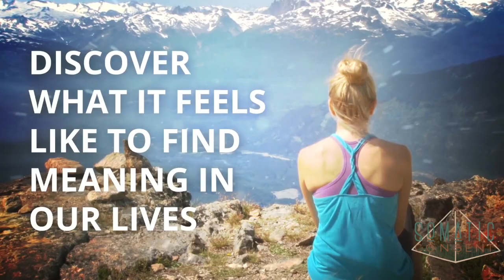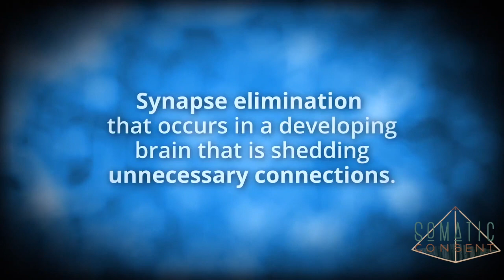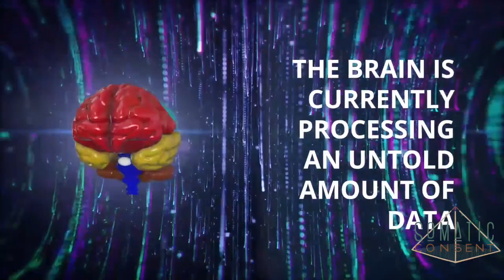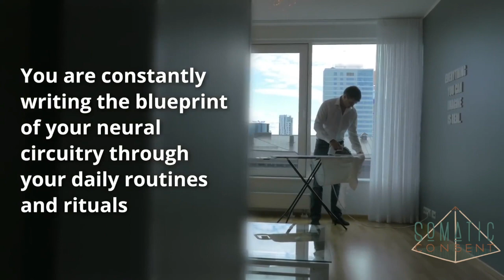Somatic Consent - Waking up Pleasure In Your Hands - Neuroplasticity II Matthias Schwenteck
Somatic Consent is a multidimensional personal and spiritual development system inspired by verbal dynamics of consent, the Polyvagal Theory and other somatic practices of embodiment.
This system enables people to experience embodiment of trust, safety and connection based on the neurophysiological function of the Somatic Nervous System combined with the expression of consent through permission and agreements.

Every human being has had the preverbal experience of being touched against their will and learnt to undermine their feelings about it. We have all learnt at an early age to adapt ourselves to like what we don't like by trying to change how we feel about it rather than changing what is happening.

The intention of Somatic Consent Education is to help realign the nervous system with cognitive behavior and emotional competency through somatic embodiment and empowerment.

The 3-minute game.
 "you must ask for what you really want, don’t go back to sleep”,

3 Minute Game - App